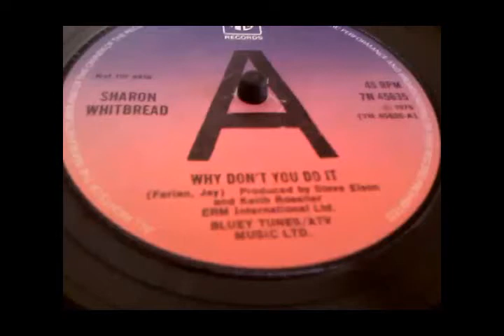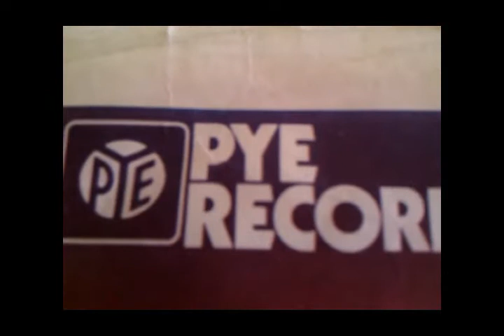Sharon Whitbread Why Don't You Do It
Filmed on Mobile Phone. Do Not Own the Copyright to the Audio. Just Enjoy.